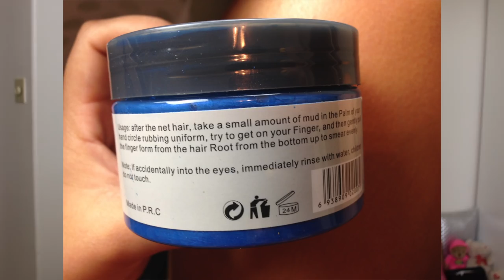Does COLORED HAIR WAX Work on Dark Hair??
So excited to be trying out something that was requested so much!! I had seen ads for this colored hair wax all over instagram and knew it'd be a really fun product to test and review! I wasn't sure how it would work on dark hair but after seeing the ads I had hope it would show up in my dark brown hair!! Let me know any other products you want to see and if you have tried these hair color waxes !

UPDATE: I JUST RETRIED IT!! Does COLORED HAIR WAX Work on Dark Hair?! 2ND TRY!! (ON WET HAIR!)

Where I bought mine (Mofajang brand) (I got gold and blue!)

Other ones here too!

order scam?? so I first purchased 2 shades from purais.com, still haven't gotten any info about my order shipping etc after 3 weeks but it does say it could take up to !! 6 !! weeks *sigh, always read the fine print lol* , After looking at their facebook page (which i had to search for myself since the facebook link on their website leads to a "page not found" -_-) there were a ton of reviews saying they were a scam/fake tracking numbers or that it took a nonsensical amount of time for them to get their product. I can't say for sure if they are a scammy website because some people HAVE gotten their products but i wouldn't refer ppl to purchase from because of the wait and spotty CS. I personally wouldn't order from them ever again since amazon has the product for cheaper!!

-WASH OUT UPDATE: I slept in this and woke up to it still in there. I then took a shower and it immediately washed out, didn't even need shampoo! My hair does not feel damaged at all either!

WANNA GET TO KNOW ME EVEN BETTA??

If you have an ideas for new videos or tags, questions etc please message me and let me know!! I love hearing from you guys and you mean the world to meee!!!